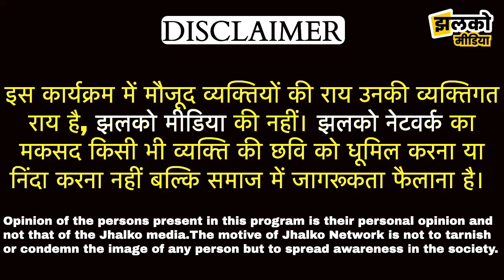दिल्ली के राजौरी गार्डन में नाली पानी से बुरा हाल, ग़रीब जनता से कटवाए चक्कर ~ Delhi News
Produced By: Jhalko Delhi
Edited By: Varun
Reported By : Divya
Cameraman : Khushilal